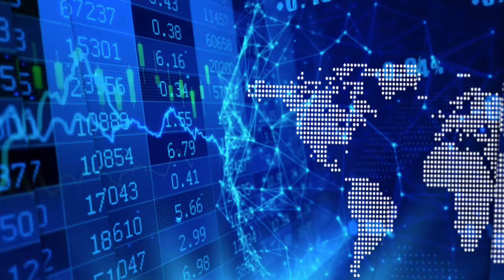Search Minerals’ Greg Andrews on the return of the rare earths market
Greg Andrews, President and CEO of Search Minerals Inc. (TSXV: SMY), sat down for an interview with InvestorIntel’s Tracy Weslosky to talk about the resurgence of the rare earths market. Recent deals in the rare earths space indicate to Greg that "investors are investing in companies for the long term as an industry," but the secret is "getting in early and capturing undervalued companies ahead of the market."

If anything, Greg says that Search Minerals is almost more of "a technology play because of the time and work effort that has to go into taking the resource." Greg also spoke on Search Minerals' patent pending Direct Extraction technology which he said eliminates unnecessary steps, lowering capital and operating cost.

Search Minerals "never stopped working in 2013 when rare earths were out of flavor," he explained. "We continued and completed two pilot plants in that time, we produced carbonates and concentrates, we are testing for separation plant…We are working to be ready for the market that is coming now."

Search Minerals is focused on developing and continued exploration within the emerging Critical Rare Earth Element (CREE) District of SE Labrador with 2 resources and 5 projects, with strong community and indigenous support, as well as provincial and federal government support to help finance demonstration and pilot plants.